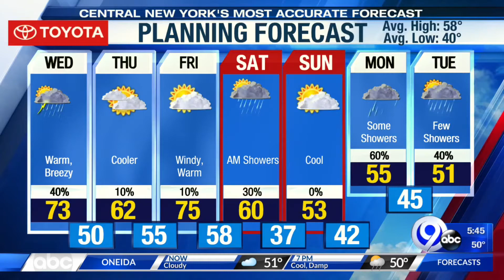Border between U.S. and Canada to remain closed